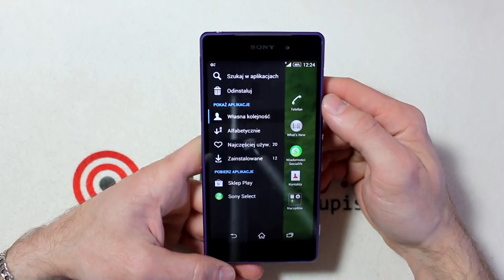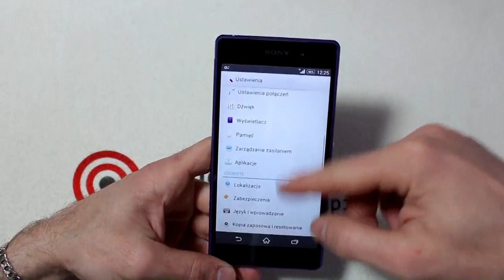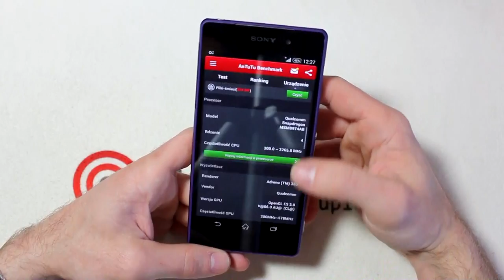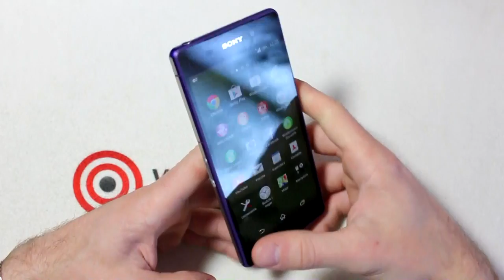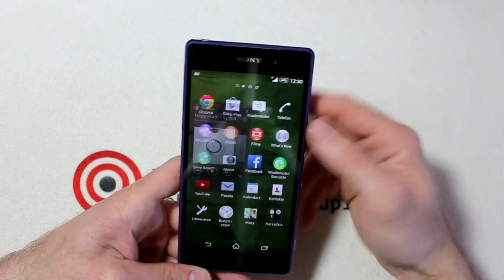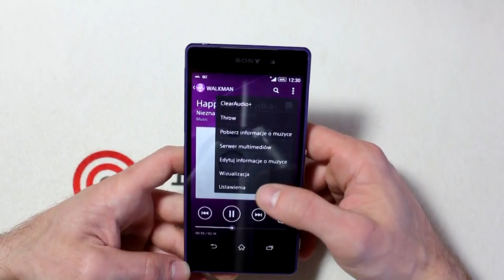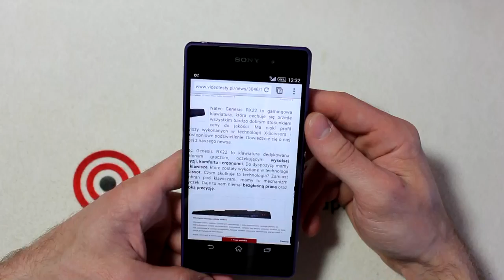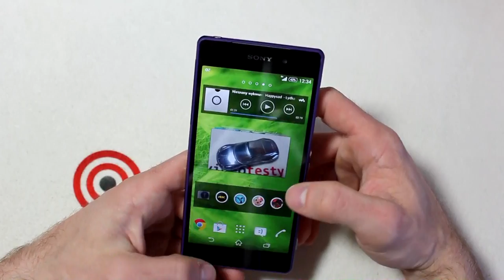Sony Xperia Z2 - Metal - Szkło - Xperia [RECENZJA]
Redakcja Portalu
VideoTesty.pl